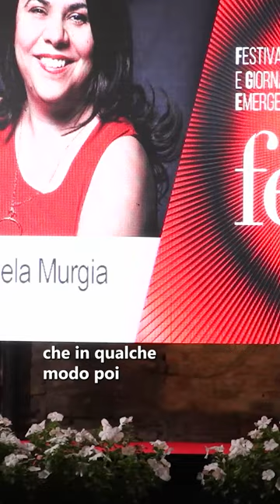Le motivazioni della scrittura | Michela Murgia - FEGE 2021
Dietro la scrittura si celano motivazioni ben più profonde di quanto possiamo pensare. Ce ne ha parlato Michela Murgia durante la quarta edizione di FEGE a Bobbio (Piacenza).

FEGE è il Festival dell'Editoria e del Giornalismo Emergente che, unito al premio Oliviero Beha, ogni anno riunisce e premia professionisti sia affermati che emergenti del mondo del giornalismo, della scrittura e dell'editoria.